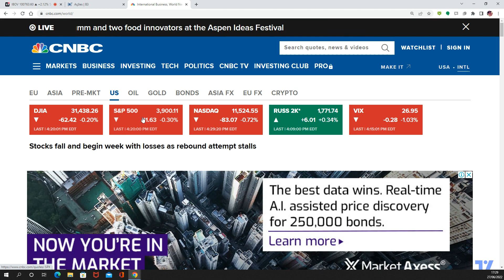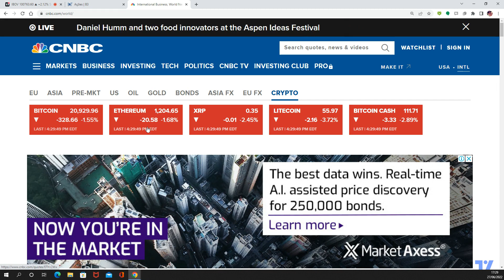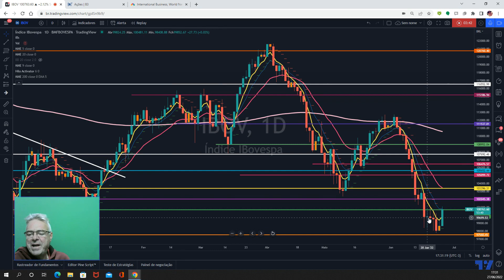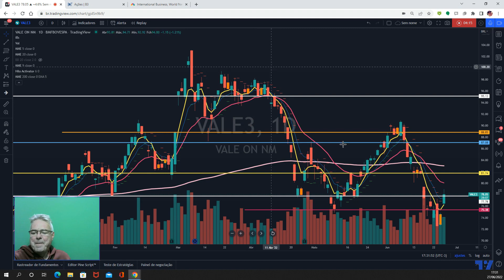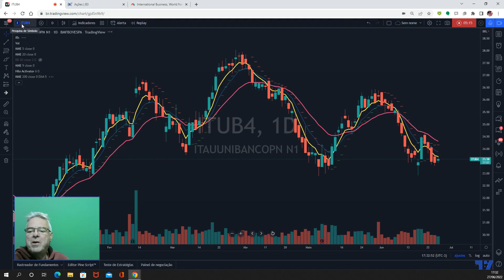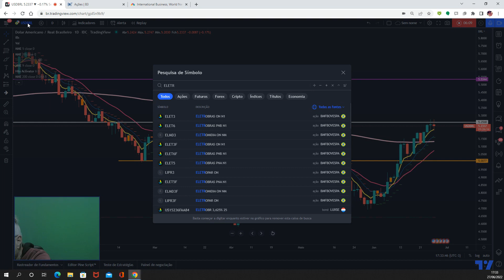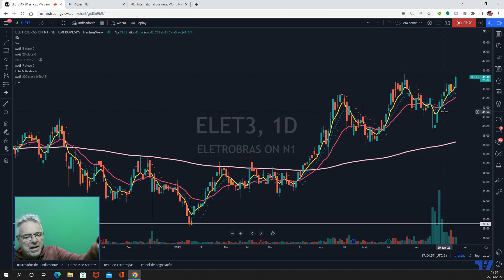Fechamento 27/6 - Commodities em alta ! IBOV sobe !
ATIVOS: IBOV, PETR4, VALE3, ITUB4, BBAS3, ABEV3, USDBRL

Olá amigo investidor ! Olá amigo trader !

IBOV tem pregão de alta, por sua vez NY fechou em baixa.

Commodities foram muito bem no pregão de hoje, principalmente o setor de petróleo.

Dólar tem leve queda.